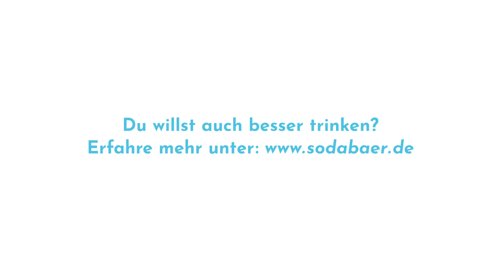SODABÄR Besser Trinken - Kids antworten - Teil 4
Was passiert wenn man zu viel Kohlensäure trinkt?

Besser Trinken mit Sodabär!